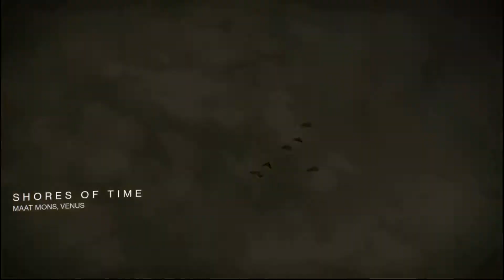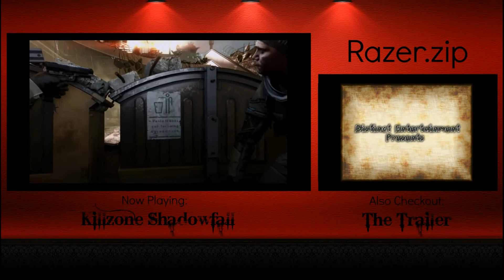Destiny, Crucible[1]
Sorry for my little hiatus. I'm back and will begin uploading more soon. Still have a little bit of edits I wanted to look into, but content will begin to flow.